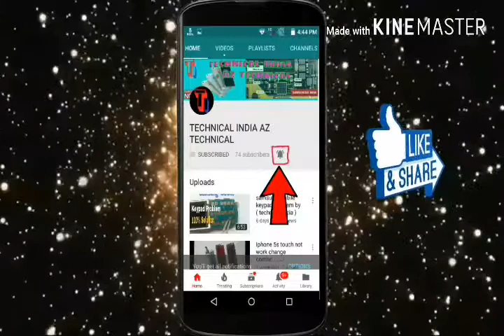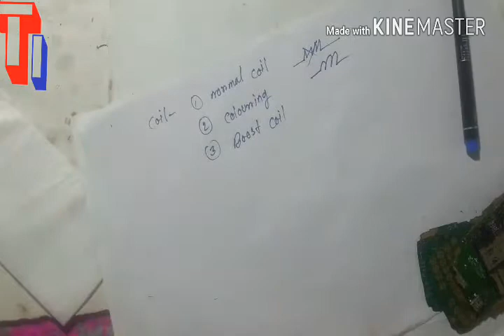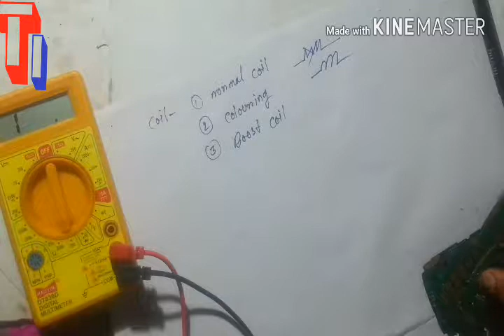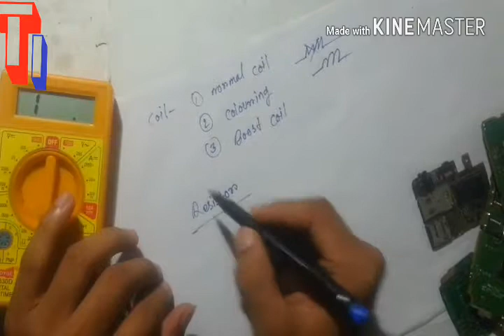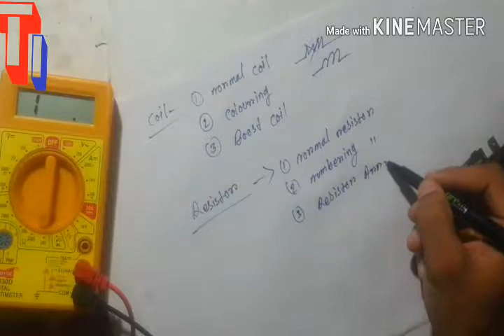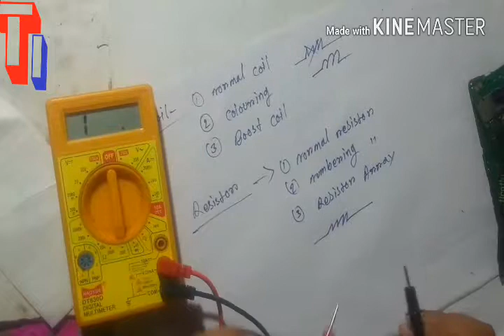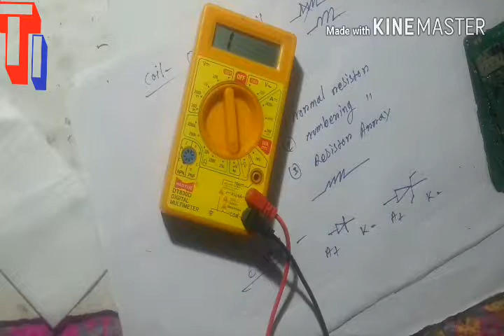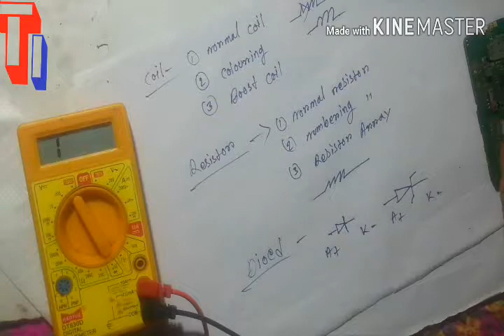Testing of all smd component coil resistor dioed capacitor vibration reciever speaker PCB in ban